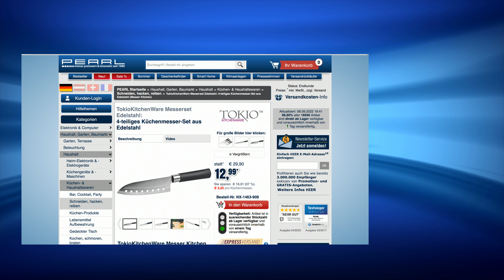Die beliebte 5€-Show vom 08.09.2022 mit Monika und Diana bei PEARL TV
In diesem Video zeigen Ralf Janssen und Ingo Richter alles rund um Keramikmesser Schärfen & Batterientester.

(00:01:00) MGT Retro Spiele: Retro-Videospiel-Konsole mit 240 16-Bit-Games und TV-Anschluss (Retro Spielekonsole)
240 Spiele für jeden Geschmack: mit nostalgischem Arcade-Feeling
* 240 integrierte Retro-Spiele für jeden Geschmack
* Jederzeit überall einsatzbereit dank Batteriebetrieb
* Für echtes Arcade-Feeling der 80er- und 90er-Jahre
* Direktanschluss an Fernseher per AV-Kabel
* Große Bibliothek mit 240 integrierten 16-Bit-Spielen: u.a. Schieß-, Arcade-, Puzzle- und sportbasierte Spiele, inspiriert von Klassikern der Videospiel-Geschichte
* Für echtes Retro-Feeling wie mit den Spielekonsolen der 80er- und 90er-Jahre
* Sofort einsatzbereit dank analogem AV-Anschluss (Klinke auf Doppel-Cinch)
* Bedienung per Mini-Joystick und 4 Tasten (Start, Reset, A, B)
* Ideal auch zum Mitnehmen dank kompakter Maße
* Stromversorgung: 3 Batterien Typ AAA / Micro (bitte dazu bestellen) für bis zu 9 Std. Laufzeit
* Videospiel-Konsole inklusive AV-Anschlusskabel und deutscher Anleitung - Außerdem relevant oder passend zu: Kinder Weihnachten, Spielesammlung, Mitbringsel, Controller, Handheld, Vintage, Automat, Console, Gamepad, Gadget

(00:05:30) AGT Schraubendreher Set (Torx Bit) - statt 19,90 EUR jetzt 7,99 EUR

(00:08:30) PEARL Ordnungsboxen mit Deckel (Box) - statt 19,90 EUR jetzt 12,99 EUR

(00:11:30) TokioKitchenWare Messerset Edelstahl (Messer Kitchen) - statt 29,90 EUR jetzt 11,99 EUR

(00:15:30) Rosenstein & Söhne Keramikmesser Schärfen (Keramikmesser Schleifen) - statt 17,90 EUR jetzt 7,99 EUR

(00:18:30) infactory Überzieh Sonnenbrille (Überbrillen) - statt 9,98 EUR jetzt 8,99 EUR

(00:22:30) tka Batterientester (Batteriemesser) - statt 16,90 EUR jetzt 8,90 EUR

(00:25:30) CASAcontrol Türglocke: Steckdosen-Türklingel mit Funk-Klingeltaster und 16 Klingeltönen, 30 m (Funkklingeln)
Ihre Klingel für jedes Zimmer: Und Sie überhören keinen Besucher mehr
* In jeder Steckdose sofort einsatzbereit
* Klingelton-Lautstärke bis 80 dB
* LED für optische Signal-Anzeige
* Spritzwassergeschützter Klingeltaster
* Funk-Türklingel-Set mit Klingeltaster und Empfänger
* Klingelton aus 16 Melodien wählbar: Türglocke, Menuet (Bach), Mary hat ein kleines Schaf, Mariage d'Amour, Home Sweet Home, Menuet, Menuet (Beethoven), Militärmarsch, Alle Vögel sind schon da, Serenada, Schwanensee, Lambada, Big Ben, Für Elise, Santa Claus is coming to town, O Tannenbaum
* Klingel zum Aufstellen oder zum Aufhängen an der Wand
* Spritzwassergeschützter Klingeltaster: IP44
* Funk-Frequenz: 433,92 MHz, Reichweite: bis zu 50 m
* Stromversorgung Türklingel: 230 Volt (Eurostecker), Klingeltaster: 3 Batterien Typ AAA / Micro (bitte dazu bestellen)
* Maße Klingel: 100 x 53 x 66 mm, Gewicht: 71 g
* Maße Taster: 80 x 40 x 23 mm, Gewicht: 44 g (mit Batterien)
* Funkklingel inklusive Funk-Klingeltaster und deutscher Anleitung - Außerdem relevant oder passend zu: Funkschalter, Batterielose, Licht Ton, Schalter, Batterie, Glocke